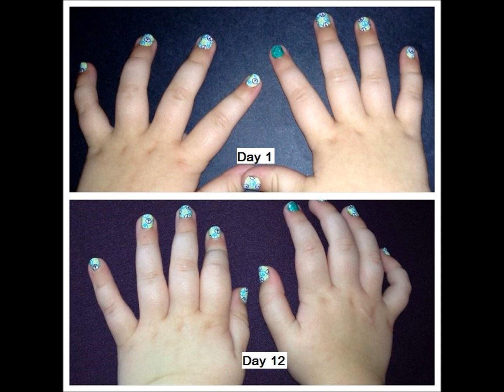Jamberry Preview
INDEPENDENT CONSULTANT